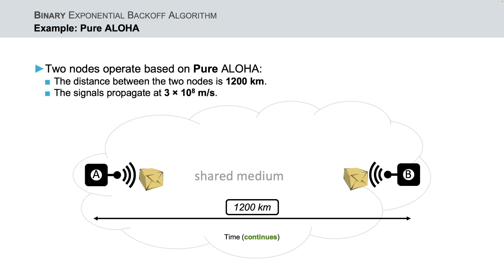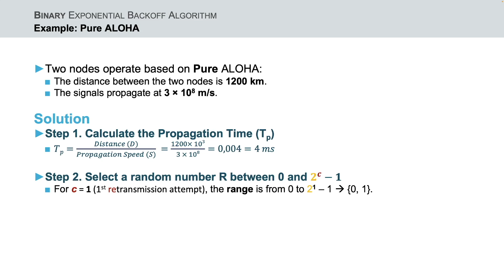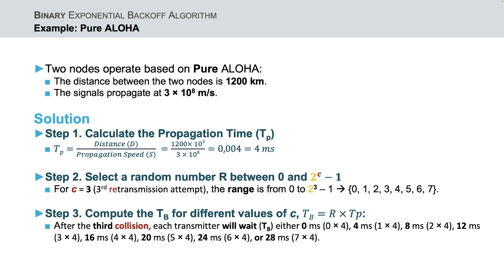Binary Exponential Backoff: Example in Pure ALOHA MAC protocol for Collision Resolution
In this video, an example on Binary Exponential Backoff Algorithm when employed in Pure ALOHA MAC protocol for Collision Resolution use case is presented.

This video is part of a much longer series of Tutorial Videos on "Random Access Protocols":

Bibliography:
[1] "Data Communications and Networking" by Behrouz A. Forouzan (Author).
[2] "Computer Networks: A Systems Approach" by Larry Peterson and Bruce Davie (Author).